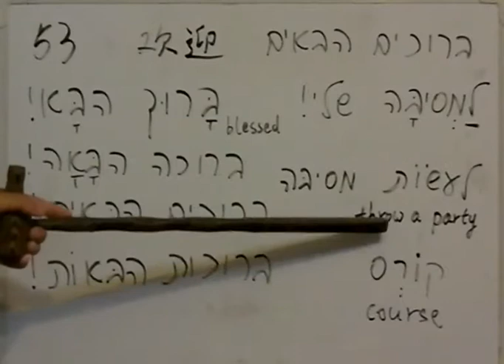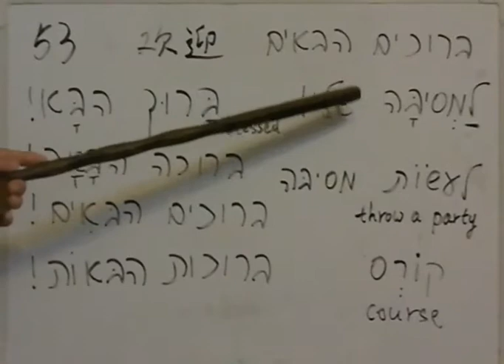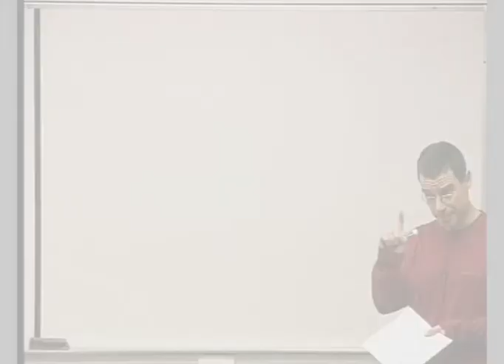第53课 欢迎